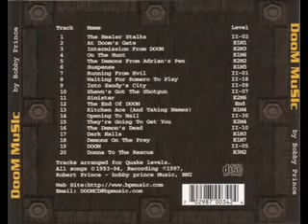Doom - E1M7 - Demons on the Prey (Fading Version) - OST